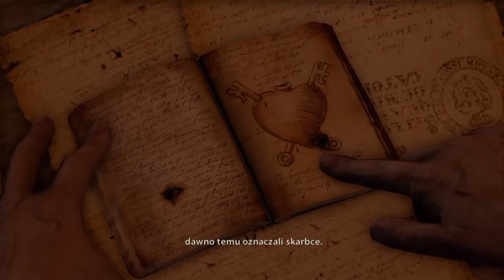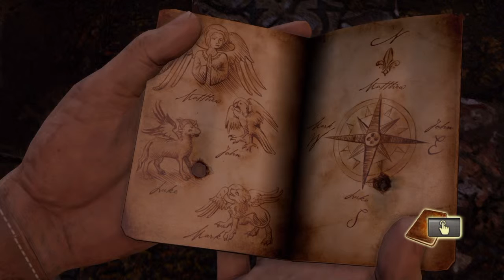Uncharted: Fortuna Drake'a REMASTERED [PS4] | Rozdział 13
Gameplay
b42b82b6b7o4o3o3o5
b43b82b6b7o4o3o3o5b86